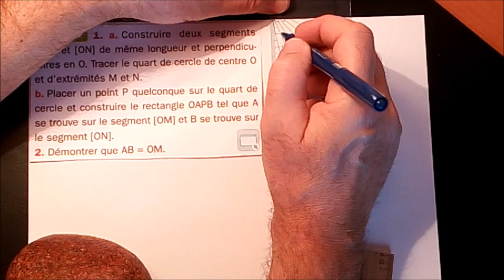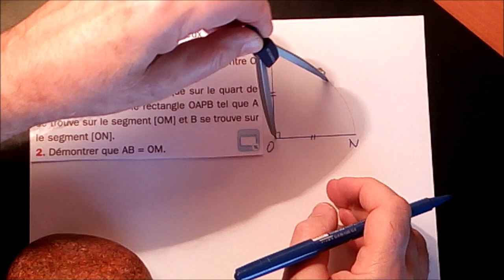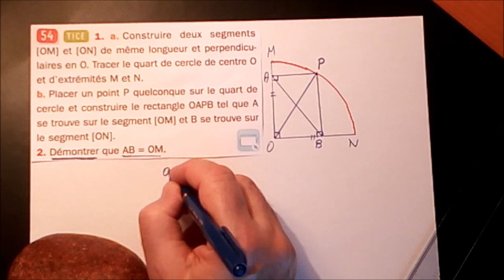413. 5e-Entraînement-Un rectangle dans un quart de cercle